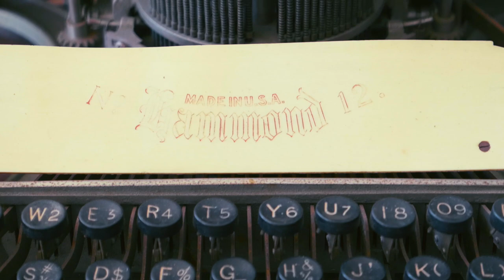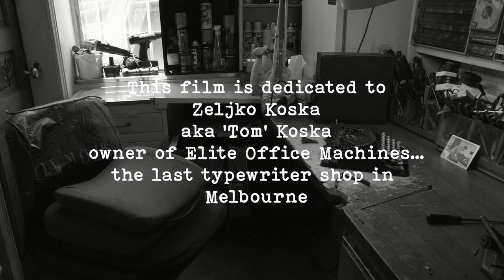The Last Typewriter Shop in Melbourne, Australia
This is a short documentary about Tom Koska who runs the last typewriter shop in Melbourne, Australia. Tom arrived in Melbourne in the 1960s, a refugee fleeing from the Soviet Union. He arrived not knowing how to speak English.

Thankfully he found work repairing typewriters in Elgin Street where he still faithfully works to this day.

He recently found international popularity when the famous American actor and producer Tom Hanks started writing to him. Hanks is a typewriter collector and we hope he can visit Tom's shop one day soon.

This doco is a homage to the typewriter and the technicians who kept them alive. It was a tool which was common in most offices and households for over a 100 hundred years. This is living history.

The cinematographer is Con Filiipidis (Five C's production); without his help this documentary could not have been made.

Special thanks to Sean Meltzer who edited and stitched the individual clips to perfection. Peter Cave blended the colors beautifully and Adan Cantu helped to improve audio so we could hear Tom Koska clearer.

My name is Chiam Yauming I directed and produced this documentary. I'm a writer, photographer, historian, trader and scuba diver. I have an interest in good stories and good people.

This video variant is in 1920x1080. It is 9 minutes long.